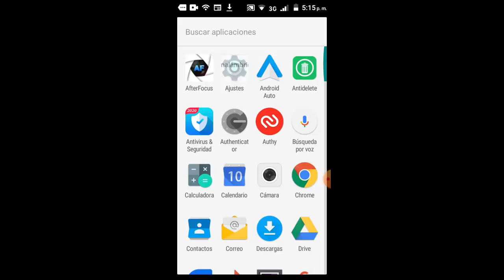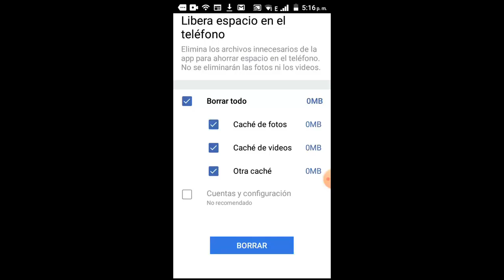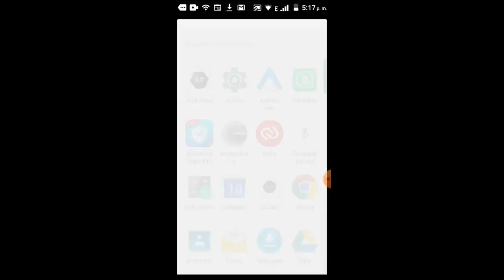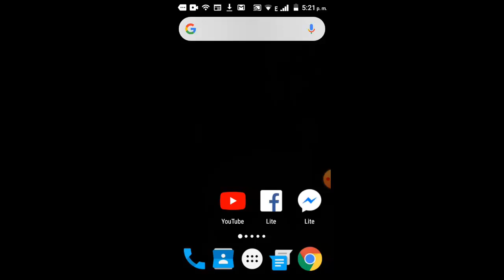No Aparece el icono de Marketplace en Facebook Android I 4 Soluciones 2025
En este vídeo tutorial te enseñare a Como reparar Error No Aparece el icono de Marketplace en Facebook Android de una manera rápida y sencilla por medio de 4 soluciones que cualquier persona puede realizar

Videos Recomendados